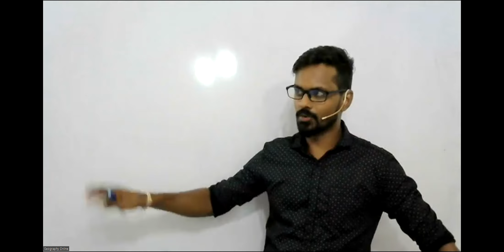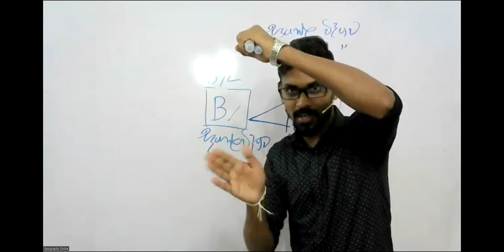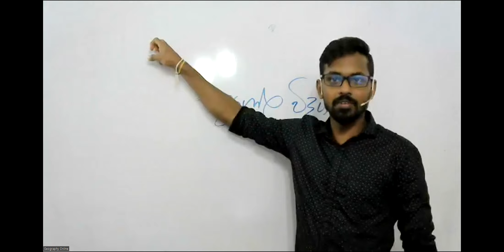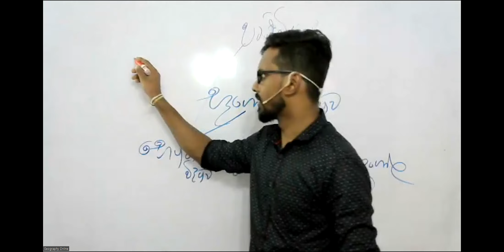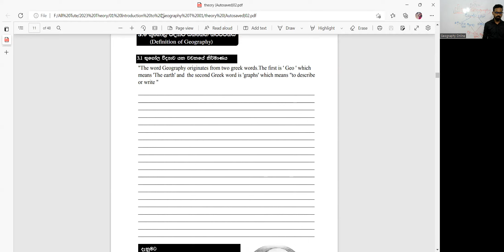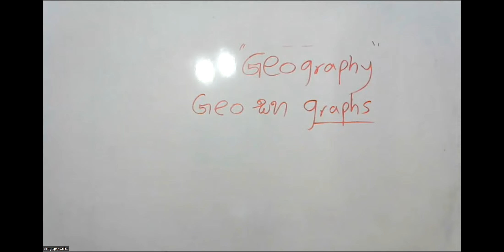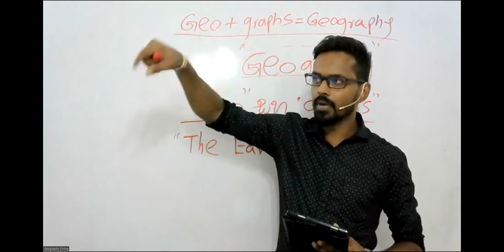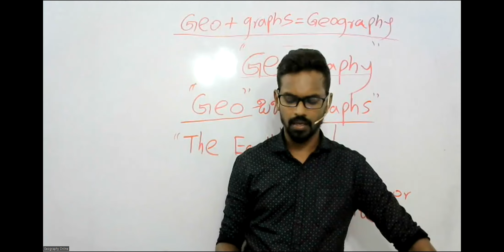2024 Theory Class - Online Lesson 1 Part i